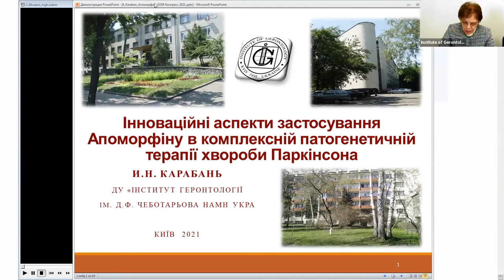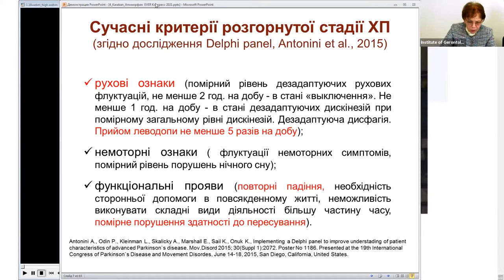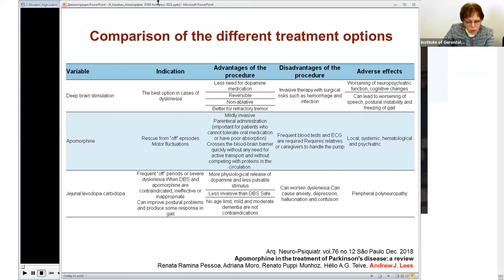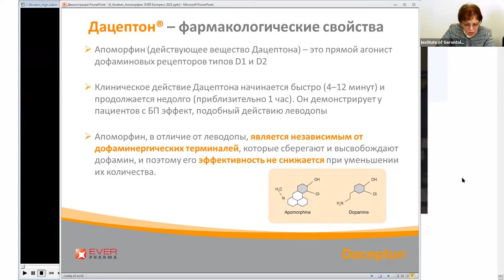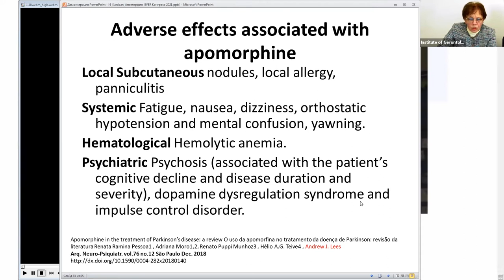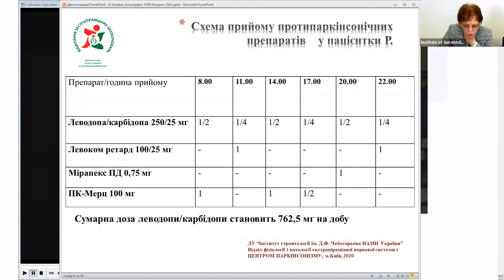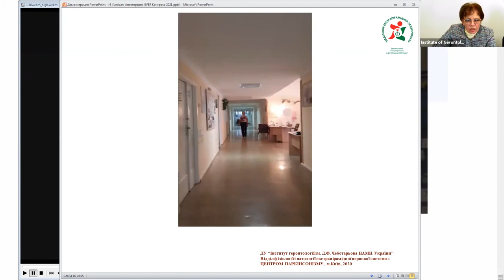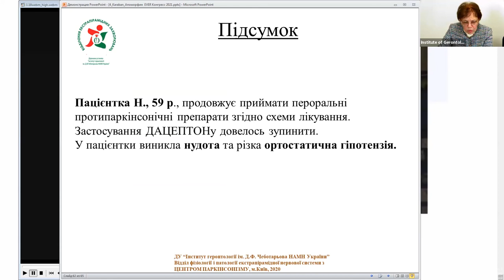ИННОВАЦИОННЫЕ АСПЕКТЫ ПРИМЕНЕНИЯ АПОМОРФИНА В ЛЕЧЕНИИ БОЛЕЗНИ ПАРКИНСОНА (проф. И.Н. Карабань)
ІННОВАЦІЙНІ АСПЕКТИ ЗАСТОСУВАННЯ АПОМОРФІНУ В ЛІКУВАННІ ХВОРОБИ ПАРКІНСОНА
І.М. Карабань
ДУ “Інститут геронтології імені Д. Ф. Чеботарьова НАМН України”, Київ